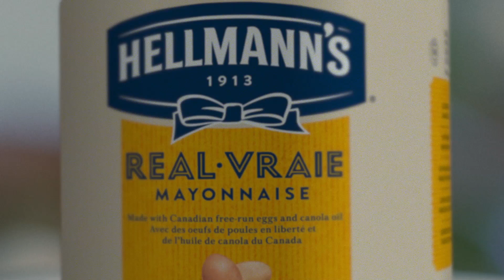Hellmann’s® | Fièrement fabriquée au Canada | Nous apprécions la nourriture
Hellmann’s se soucie du bon goût parce que nous apprécions la nourriture. Et nous croyons que le bon goût débute avec de délicieux ingrédients canadiens, comme les œufs de poules en liberté du Canada et l’huile de canola des Prairies.